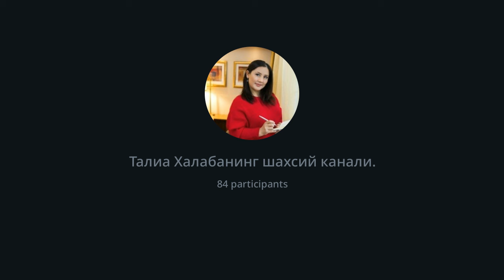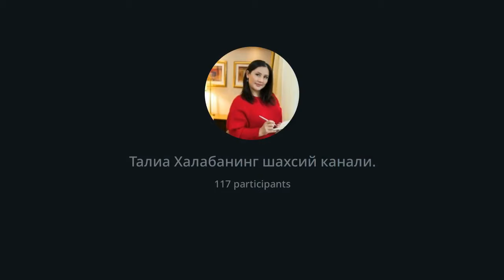"Мен ўзимни энг яхши нарсаларга лойиқ кўришни ўргандим" Менеджер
Изобилие тренингимиз ўқувчиси: "Мен ўзимни энг яхши нарсаларга лойиқ кўришни ўргандим"

Инсон улғайиш, ўсиш учун дунёга келади. Ўз устимизда ишлаш ва ривожланиш бизнинг ҳаётий миссиямиз бўлибгина қолмай, ҳаётимизни ўзгартириш учун энг тўғри йўлдир.

Ўқувчимиз "Изобилие" тренингида ўқиб ҳаётини ўзгартира олдими?

Ўзингиз истаган нарсаларни ҳаётингизга тортиб олишнинг сири нимада?

Бу эфир орқали айнан шу саволларингизга жавоб топасиз.